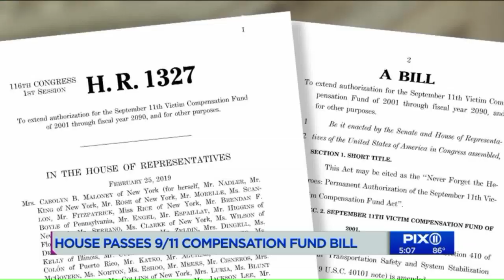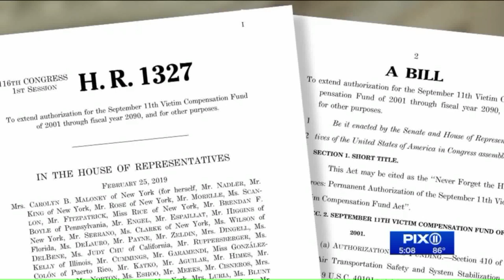House passes bill extending 9/11 first responders funding through 2090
The House on Friday passed legislation to extend funding for the September 11th Victim Compensation Fund through 2090, weeks after the bill received nationwide attention following impassioned pleas for support from surviving first responders and comedian Jon Stewart.